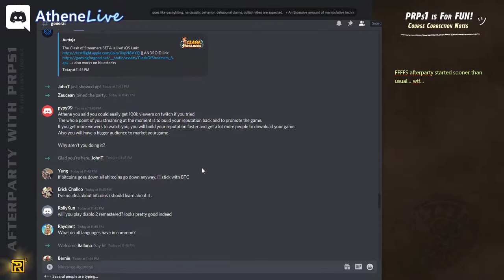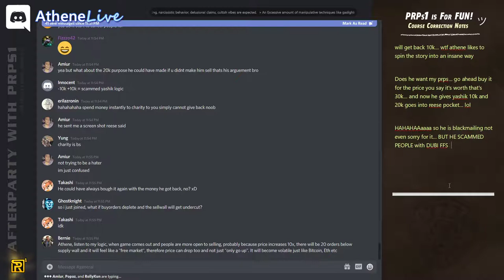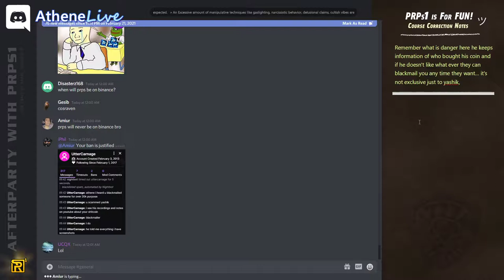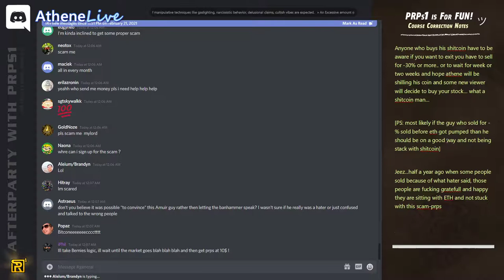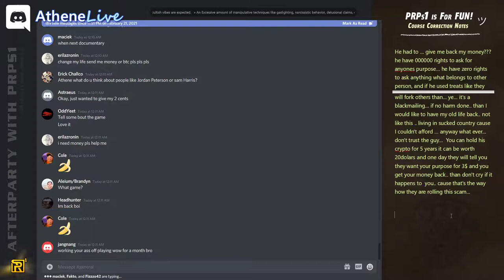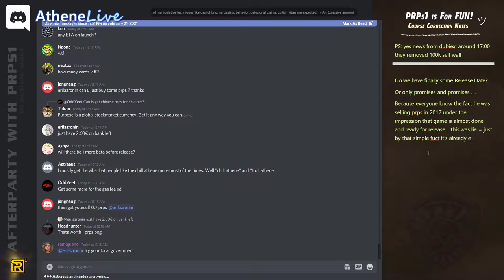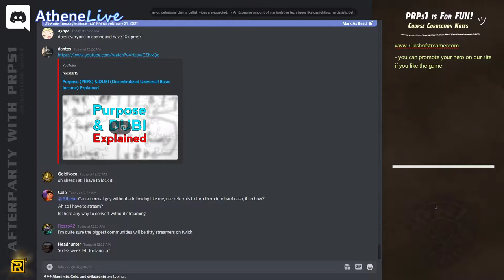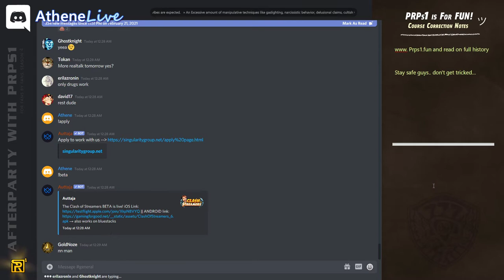Things what he does in After Party are insane » 🐒AP s04e28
Sunday, February 21, 2021 » Athene gets triggered when confronted with facts, resulted in banning people who had questions or any kind of authority also confirmed how yashik used to had 40k but they give him only 10k because they didn't like him - for what they are doing, they should be in jail and yet they are still misleading viewers with false advertisement and keep selling prps with insane promises in a get-rich-quick scheme.

00:00 started 7min earlier
01:00 PRPS better than Tether
04:01 How Athene blackmailed Yashik
11:10 He had to sell PRPS for a loss
12:47 Banning people with Authority
15:27 Who wants to get scammed?
18:30 is Jenkins PRPs2
18:55 Yashik had 40k but we gave him only 10k lol
24:18 1year after CoS Launch prps more than $100
30:10 CoS players should run their own AD campaigns
36:50 Banning haters out is nice